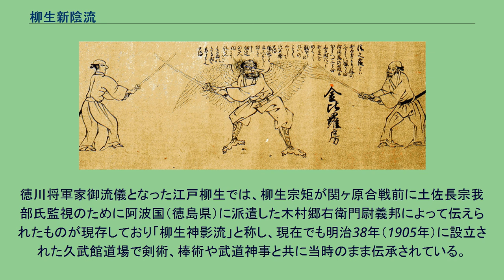柳生新陰流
新陰流兵法目録事/宝山寺所蔵 柳生新陰流（やぎゅうしんかげりゅう）は、柳生宗厳以降の新陰流の俗称。
正式な流儀名は新陰流。
新陰流は上泉信綱より「無刀取り」の公案を課せられた柳生宗厳に伝えられ、柳生氏によって伝承されたため柳生新陰流の名で広く一般に知れ渡っているが、新陰流に対して分派を起こしたわけではなく流派名も変更はなされていない。
本来「柳生」を冠した流派名は弟子筋の流派であり、たとえば、柳生宗厳の高弟であった柳生姓を許された柳生松右衛門（大野家信）より有地内蔵允（有地元勝）を経て、福岡藩に伝わった系統は「柳生新影流」と称している。
ただし、武道学では、上泉伊勢守が伝えた内容と柳生氏が伝えるようになってからの内容の差異、あるいは柳生氏の系統とそれ以外の新陰流の差異を区分するため、「新陰流」と「柳生新陰流」を区別して使用することもある。
また、新陰流の元となった陰流とは交流があったようで、陰流の愛洲久忠（愛洲移香斎）の出身地近くには柳生姓を名乗る家が多い。
柳生宗厳以降、五男の柳生宗矩の江戸柳生と、孫である柳生利厳（宗厳の嫡子柳生厳勝の次男）の尾張柳生とに分派する。
また柳生宗厳の時代を特に大和柳生とも呼ぶことがある。
柳生厳長が当主となって以降の尾張柳生家では、新陰流の道統は永禄8年4月に流祖信綱より二世として宗厳に、慶長10年6月には三世として柳生利厳に伝わると主張している（柳生厳長『正傳新陰流』）。
一方で、「撃剣叢談」をはじめとした江戸時代の史料では柳生伝の新陰流についていずれも宗矩を二世としており、宗厳が道統を継いだことを裏付ける史料は見つかっていない。
江戸柳生からは柳生三厳（柳生十兵衛）、尾張柳生から柳生厳包（柳生連也斎）など天才剣士を輩出した。
新陰流は柔術の体さばきなどをその術理に取り入れており、素手で相手の刀を取る「無刀取り」は柔術の技とも言える。
そのため宗厳や宗矩の門下から起倒流、柳生心眼流、小栗流などの柔術諸流派を生んでいる。
幕末、尾張藩は藩校・明倫堂の剣術師範を、尾張藩士だけでなく藩外からも招聘したが、柳生家から師範への登用はなかった。
明治以降も、尾張藩最後の兵法師範であった第十九世柳生厳周によって新陰流兵法は受け継がれた。
1913年（大正2年）、皇宮警察で新陰流を伝習するため（流派内部では明治天皇の聖旨によるものと伝えられている）、厳周と長男の柳生厳長（後の第二十世）は宮内省済寧館へ出仕した。
柳生厳長は新陰流の拠点を名古屋から東京に移し、自らは近衛供奉将校団師範、武徳会全国各府県中央講習会講師などを歴任したが、1921年（大正10年）、宮内省は新陰流の伝習の取りやめを決定した。
また、厳周の高弟であった下條小三郎は、合気道開祖・植芝盛平と交流し、植芝に新陰流兵法を教えたといわれる。
太平洋戦争時、名古屋大空襲によって江戸時代以来の名古屋の道場が焼失してしまったが、1955年（昭和30年）に東京柳生会が発足し、活動を再開した。
現在は、「新陰流兵法転会」「柳生会」「春風館」など、いくつかの系統が存在する。
皺文皮撓（蟇肌撓、ひきはだしない）という袋竹刀を稽古に用いる剣術として斯界に知られ、燕飛等の一部の稽古に枇杷製の先細な木刀をつかう。
徳川将軍家御流儀となった江戸柳生では、柳生宗矩が関ヶ原合戦前に土佐長宗我部氏監視のために阿波国（徳島県）に派遣した木村郷右衛門尉義邦によって伝えられたものが現存しており「柳生神影流」と称し、現在でも明治38年（1905年）に設立された久武館道場で剣術、棒術や武道神事と共に当時のまま伝承されている。
またその動きは空手四大流派である「和道流空手道」に取り入れられている。